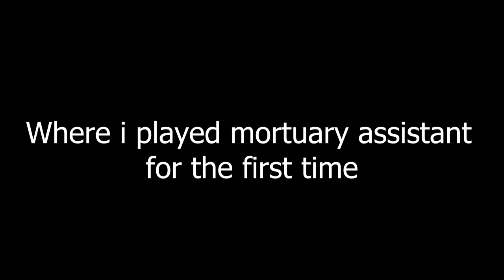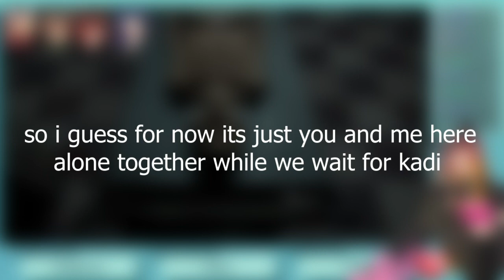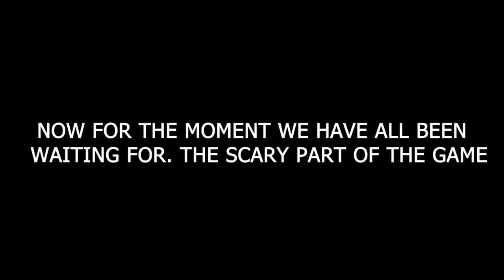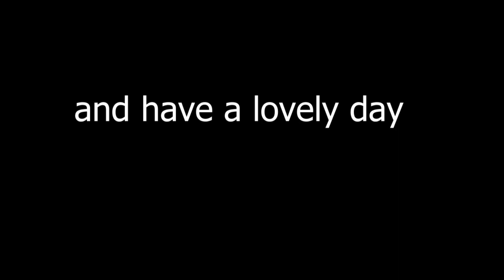Unraveling Dark Mysteries in the Gripping Mortuary Assistant Game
Join Kadi, the captivating phoenix VTuber, as she embarks on a chilling gameplay journey through Mortuary Assistant. Experience Kadi's exploration of the eerie corridors, encounter with unsettling events, and unravel the dark mysteries hidden within this atmospheric indie game. Dive into the narrative-driven gameplay and witness Kadi's reactions firsthand in this must-watch series!

Video editing by @toastybread419gaming

Want to be apart of the conversation live make sure to check out my streams over on twitch!
*Stream subject to change*
Sunday's at 12 PM CET
Monday's at 12 PM CET
Tuesday's at 12 PM CET